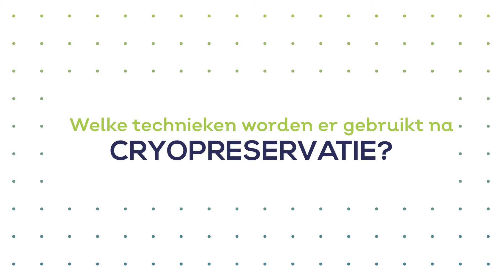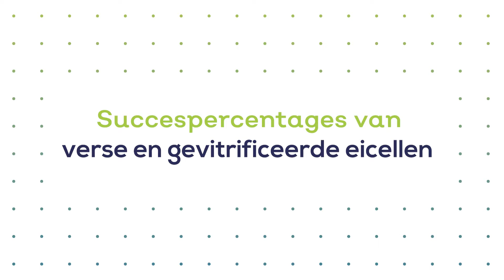Waaruit bestaat de techniek cryopreservatie? | IVF-Life - Dr. Llanos Medrano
Een beroep doen op EicelDonatie om zwanger te geraken is een van de behandelingen met het hoogste vruchtbaarheidscijfer van IVF-Life

Maar is er een verschil tussen verse of gevitrificeerde eicellen? We spreken met dokter Llanos Medrano, senior embryologe bij IVF-Life Alicante, over verse of gevitrificeerde eicellen.

00:00:00 Waaruit bestaat de techniek?
00:00:44: Welke technieken worden er gebruikt na cryopreservatie?
00:01:27 Succespercentages van verse en gevitrificeerde eicellen